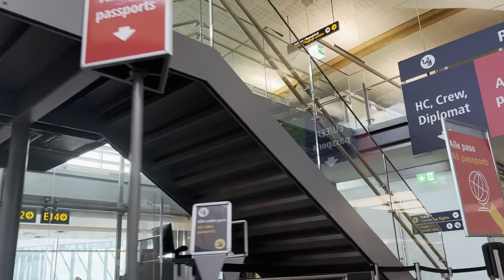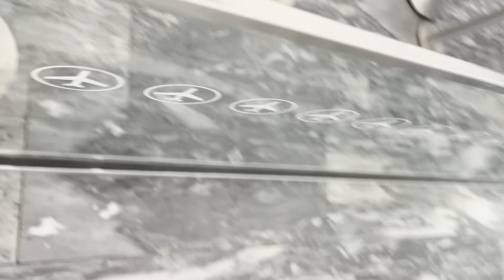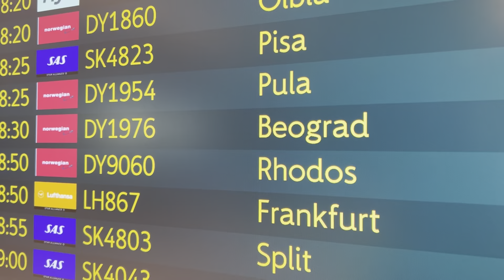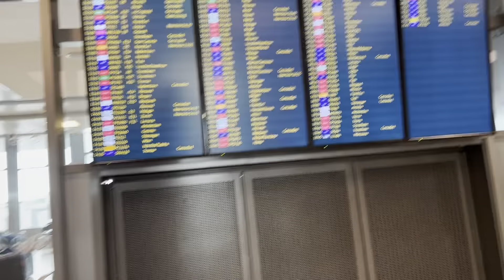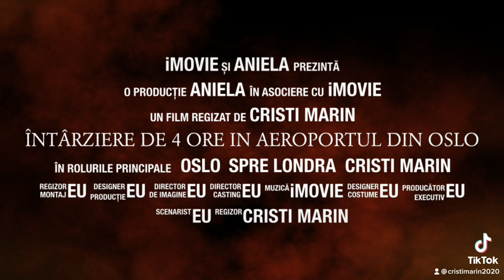Cu Pintea de la Strehaia… Farsă la Telefon! Cine îmi Plătește Curentul ca sa nu mi-l Taie… Ep. 510